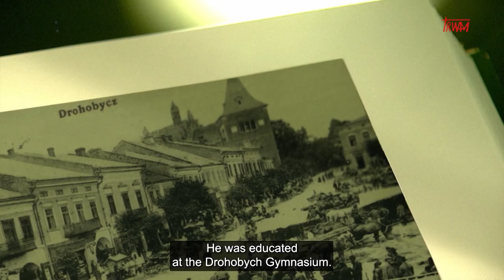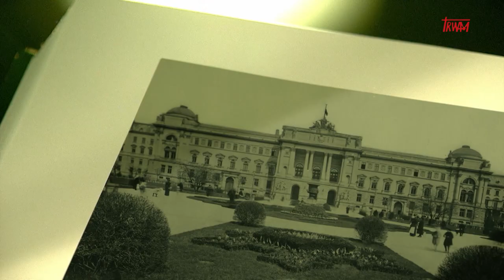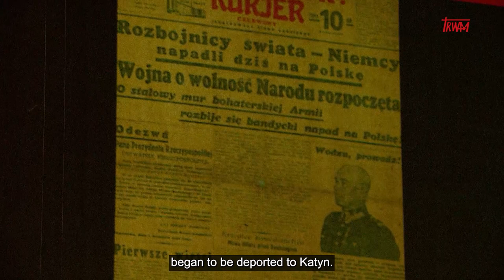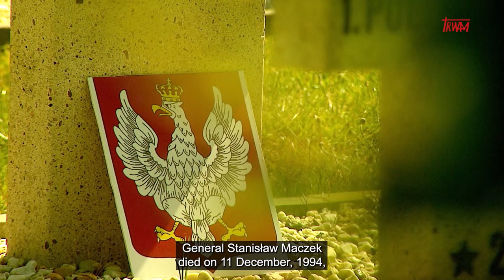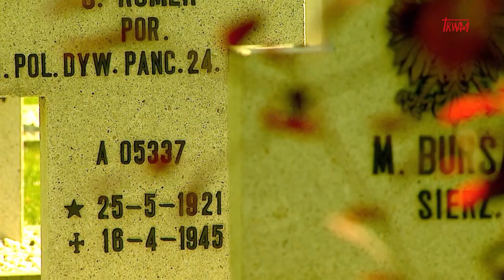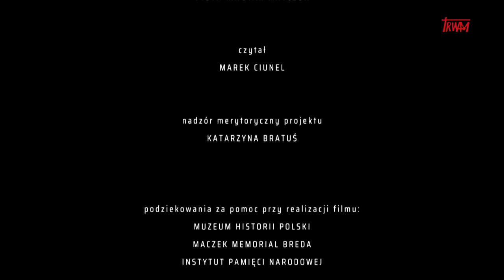Trzej generałowie: Stanisław Maczek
Film dokumentalny o prawdziwej służbie niesienia wolności. Część pierwsza przybliża postać gen. Stanisława Maczka.